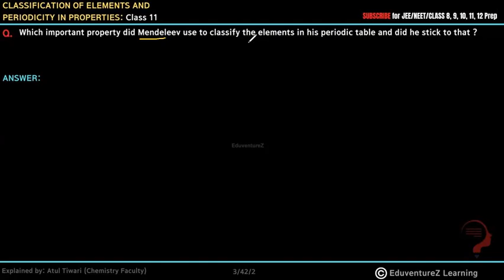Which important property did Mendeleev use to classify the elements in his periodic table and did he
Which important property did Mendeleev use to classify the elements in his periodic table and did he stick to that ?

periodic classification of elements  chemistry class 11, periodic classification of elements , periodic classification of elements  chemistry, periodic classification of elements , periodic classification of elements  chemistry  class 11,  class 11, periodic classification of elements   chapter 3 chemistry  class 11,
periodic classification of elements   chapter 3 chemistry  class 11 ncert,
periodic classification of elements   class 11 chemistry  ncert,
Previous year questions  chemistry ,  class 11 Hindi,  class 11 chemistry ,